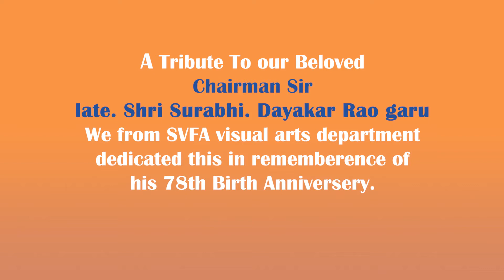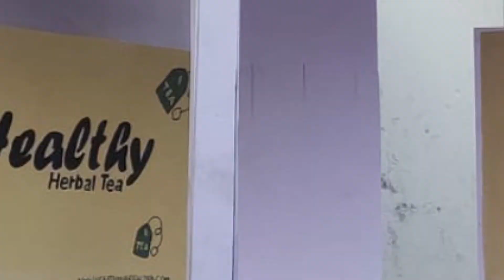Surabhi. Dayakar Rao garu 78th Birth Anniversery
Late. Shri. Surabhi. Dayakar Rao garu We from SVCA visual arts department dedicated this in remembarance of his 78th Birth Anniversery